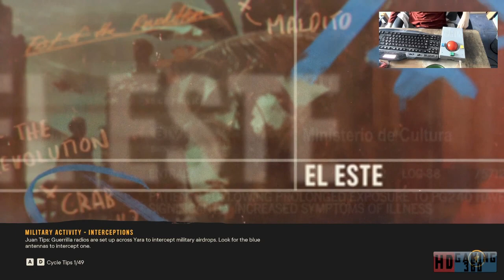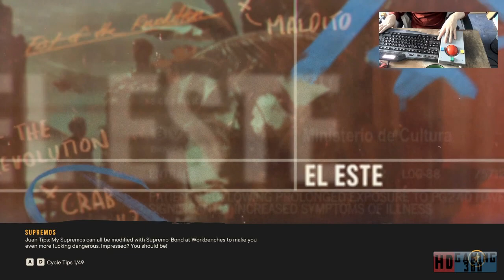Far Cry 6 Playthrough Part 110